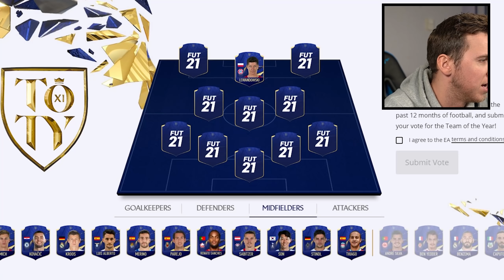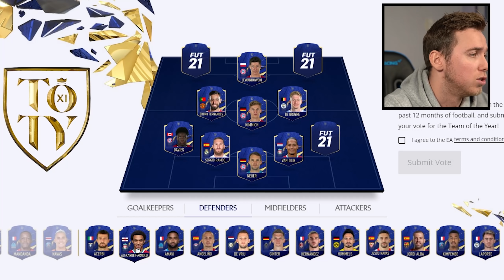MIJN TOTY VOTE + KLAIBER BEAST